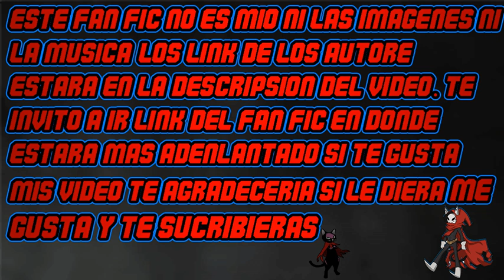Reencarnando en Boku no hero como rey hormiga cap 181-190